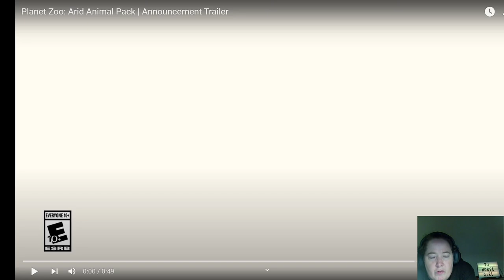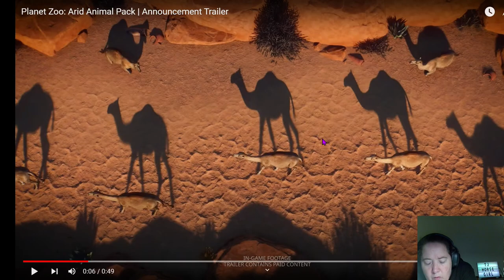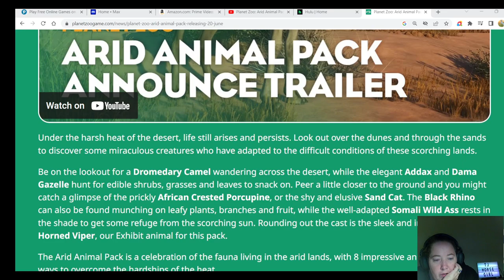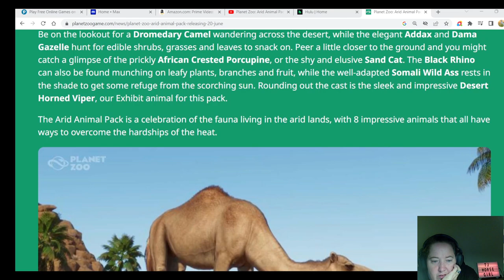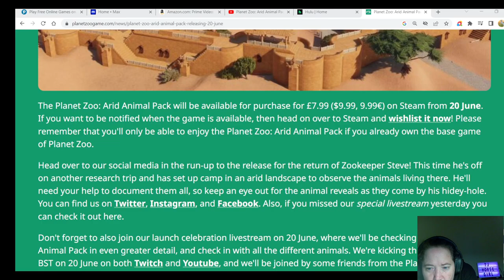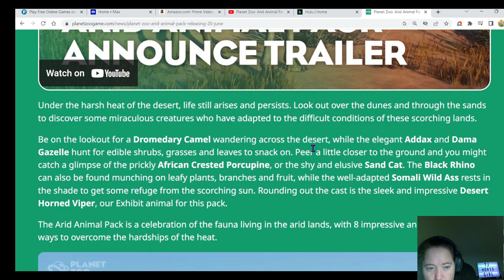Planet Zoo: New Animal Pack Announcement. Arid Animal Pack.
New Animal pack announced today. More Desert animals. And it looks like one of them might be a wild Donkey! Yay! Can't wait for this one!